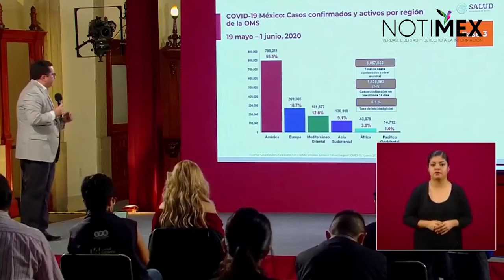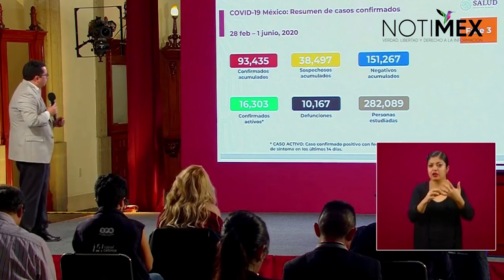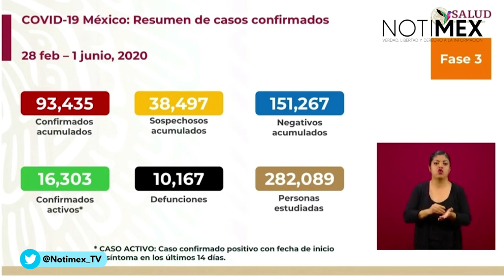16 mil 303 casos confirmados activos y 10 mil 167 defunciones por COVID-19 en México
El total de casos confirmados en México es de  93,435, de los cuales 16,303 son casos activos y 10,167 defunciones, informó José Luis Alomía, director de Epidemiología.